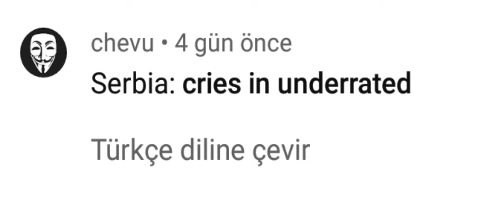Comment Section In a Nutshell Part 1/V1